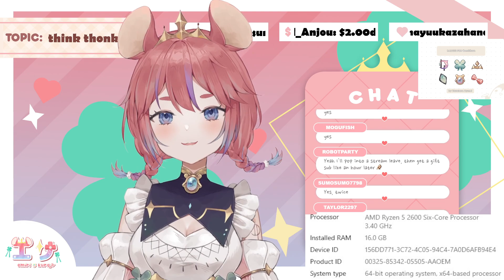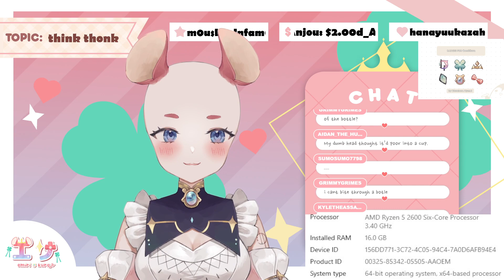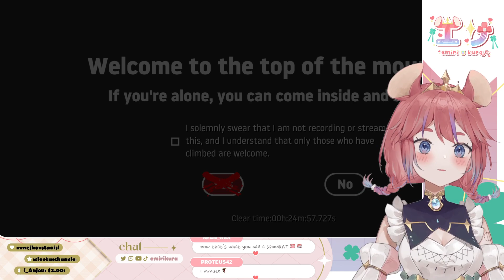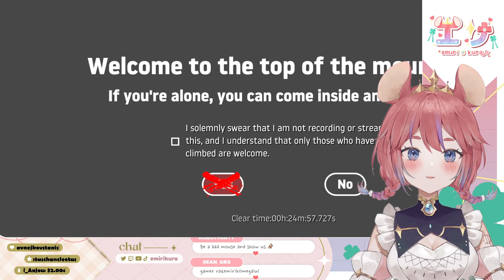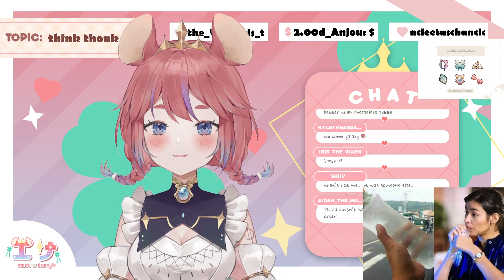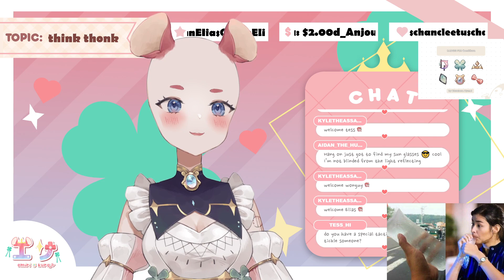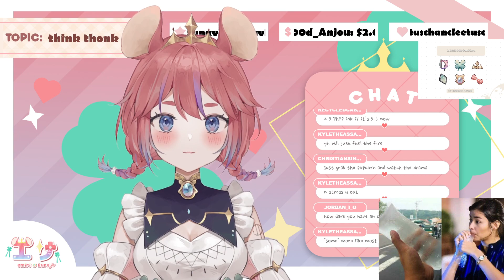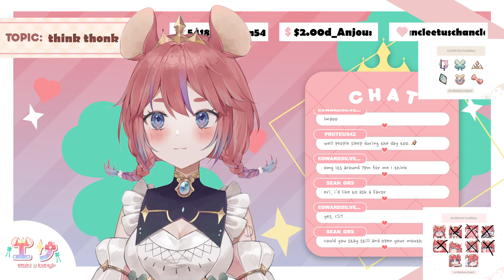hallooo! new emotes and badges aaa 💗 | !song